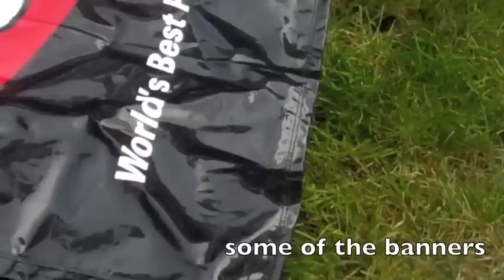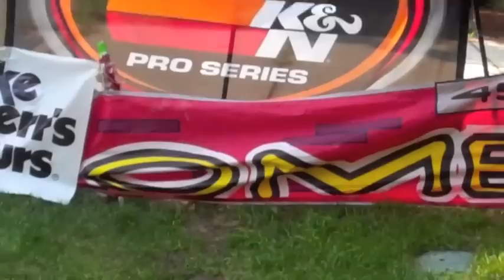BHB field construction for Herr's Tournament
bhb field being set up